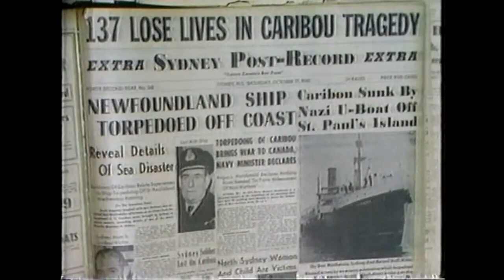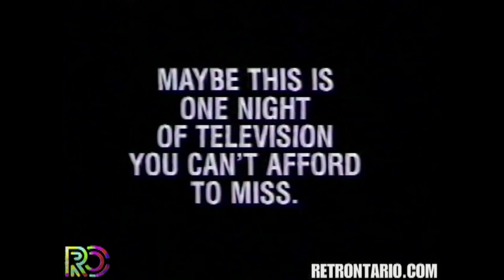Recreation of CBC Cape Breton television in 1990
Using archival footage from various sources, this video recreates a few minutes of programming on CBC television in Sydney, Nova Scotia (CBIT) before the 1990 cuts that saw the station close with immediate effect. Just for fun.